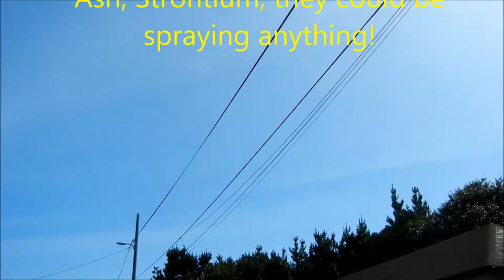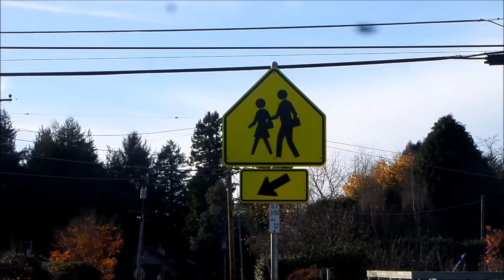WWIII we lost it.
They call it "Geoengineering" where they spray just about anything to achieve there goals. A military industrial complex sold to the highest bidder. A covert act of terrorism. Filmed in Eureka Ca USA 6-5-17.